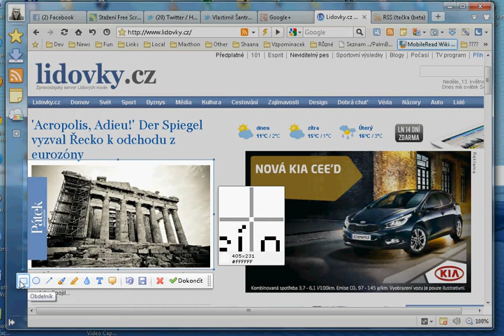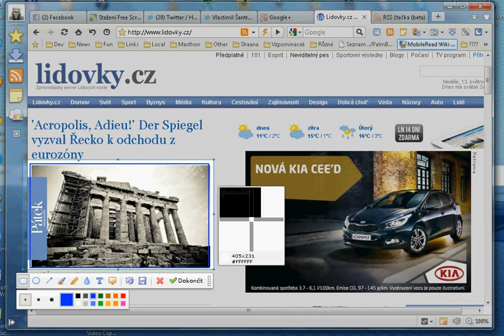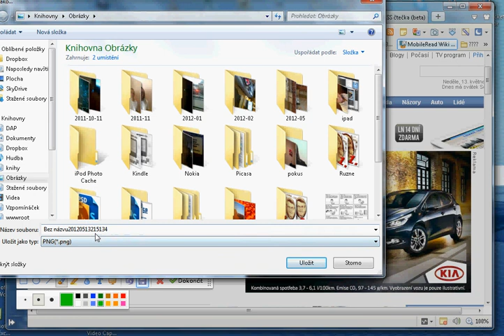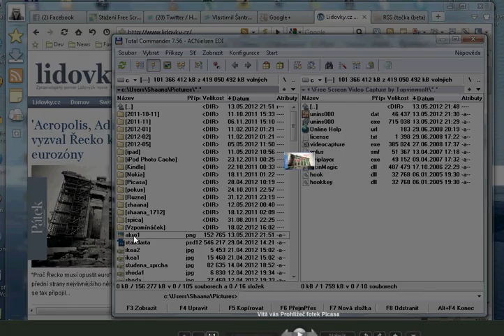Zachycení oblasti a úprava obrázků v prohlížeči Maxthon 3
Zachycení oblasti v prohlížeči Maxthon 3, snadná úprava a ukládání obrázků